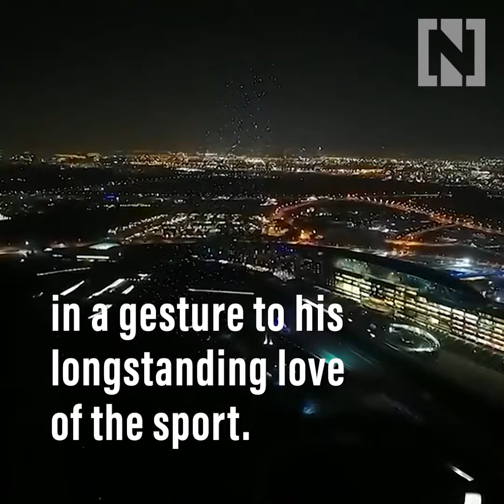Drones map out dazzling tribute to Sheikh Hamdan in Dubai